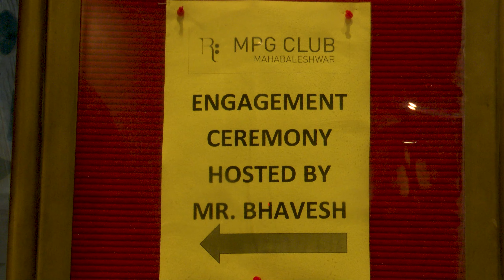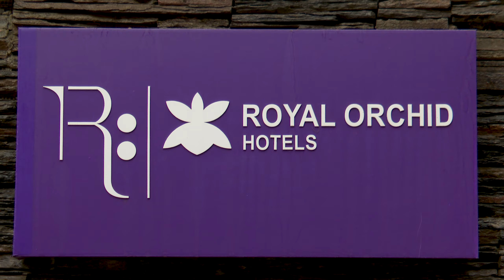Bhavesh & Pooja || Ring Ceremony || 4K Video